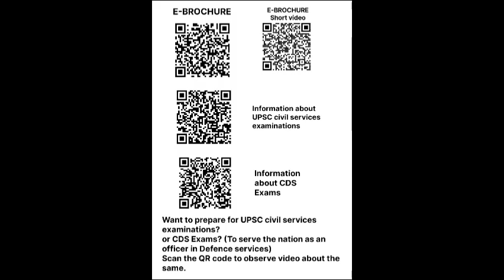युपीएससी परीक्षेसंबंधी मराठी मधून माहिती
युपीएससी परीक्षेसंदर्भातील संक्षिप्त माहिती.